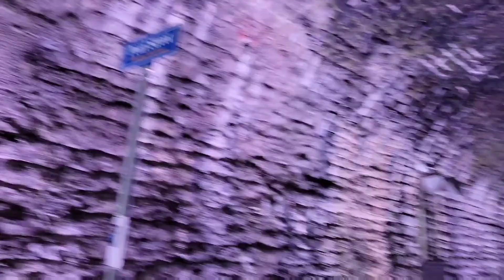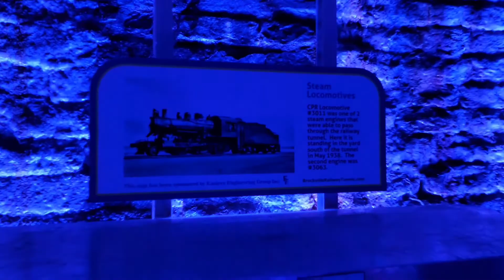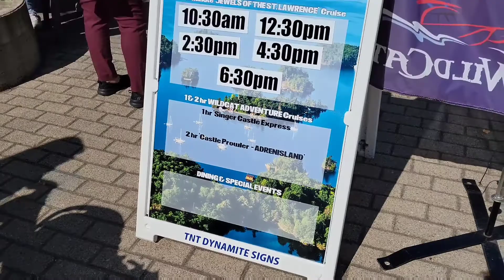Trip to Canada's First Railway Tunnel